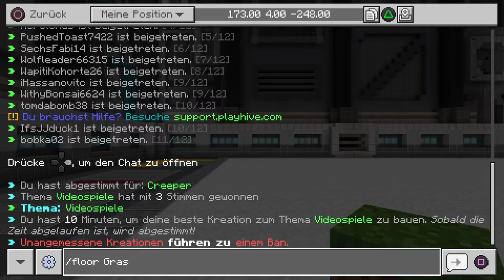Minecraft Master Builder 4 Platz